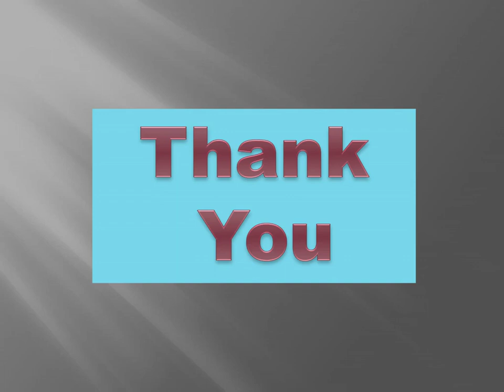Avail Matchless MICU Air Ambulance Service in Chennai and Gorakhpur by Medivic Aviation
Medivic Aviation Air Ambulance Service in Chennai and Gorakhpur offers advanced and modern medical support and help for the better treatment of patients' medical illnesses. Grab now via the easy booking service when you require it.